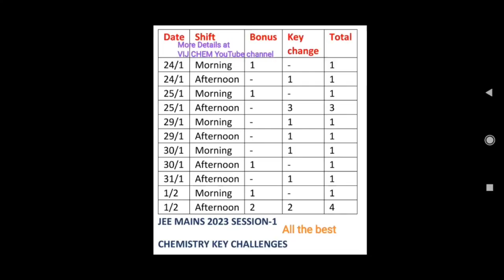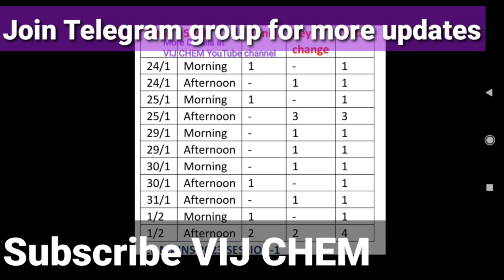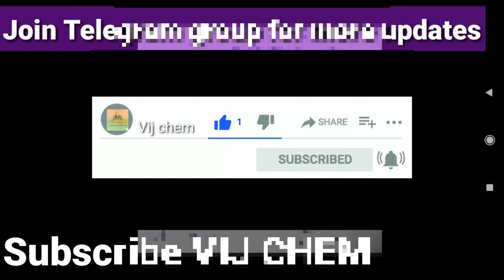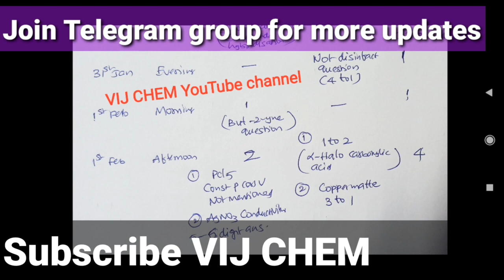JEE MAINS 2023 Day wise Shift wise Key changes Bonus Questions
Download your JEE Mains 2023 Score card And Check your JEE Mains 2023 January session rank

JEE MAINS 2023 URGENT NOTICE by NTA CORRECTION WINDOW again OPENED

JEE MAINS 2023 Blunder KEY MISTAKES in PRELIMINARY KEYS

JEE MAINS 2023 January session BONUS Question

JEE MAINS 2023 Preliminary key objections raising procedure

NIT WARANGAL CUTOFF RANKS LATEST for ALL CATEGORIES

NIT TIRCHY CUTOFF RANKs (Official) All Categories CSE

JEE Mains 2023 January Session-1 All Days all shifts Question paper Keys Download

CBSE BOARD 2023 PREPARATION|| CBSE Board Made EASIER with GOOD initiative

NIT Tiruchirapalli NIT Tirchy Cut ranks